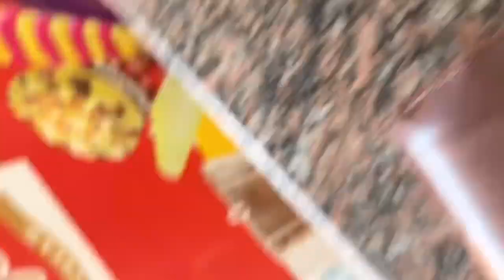Karnatak trip day 2 : The grand Murudeshwar temple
Murudeshwar temple is a modern age temple in north Karnatak and the Shiva statue surrounded by Arabian Sea is 2nd tallest statue of Shiva in the world .